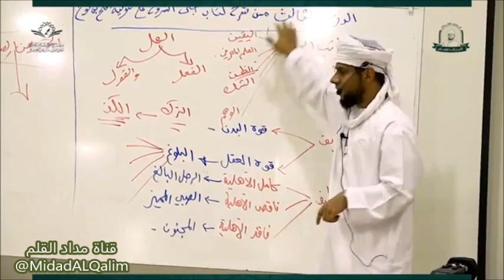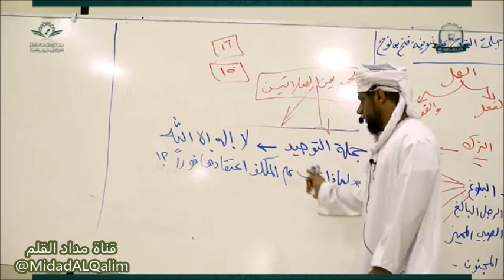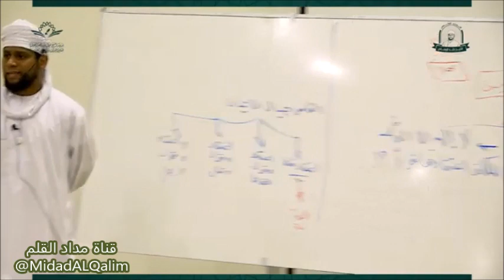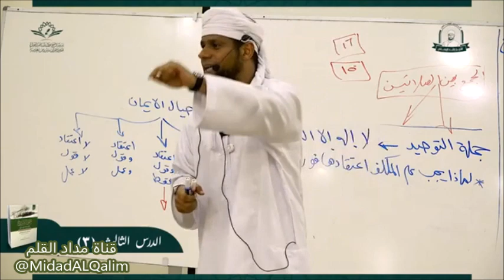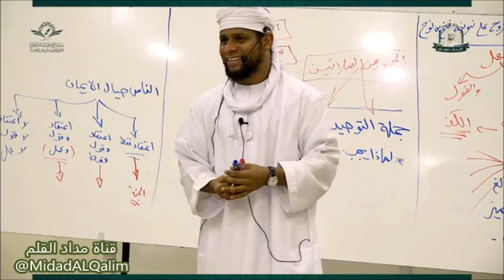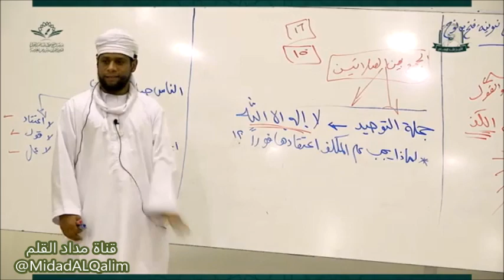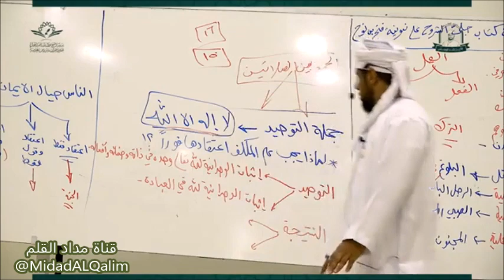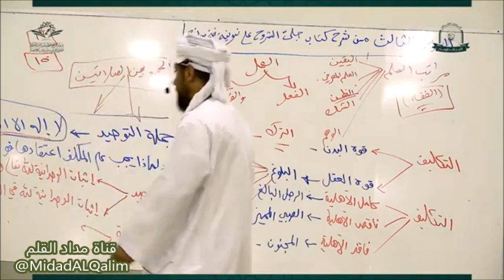(التوحيد) الجملة المعنى المغزى والمضمون. الشيخ راشد البوصافي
مصدر المقطع:

الدرس الثالث .. شرح كتاب جلي الشروح على نونية فتح ابن نوح
للشيخ راشد البوصافي